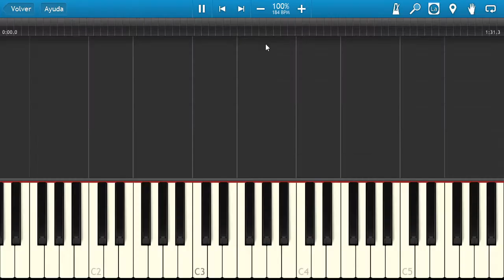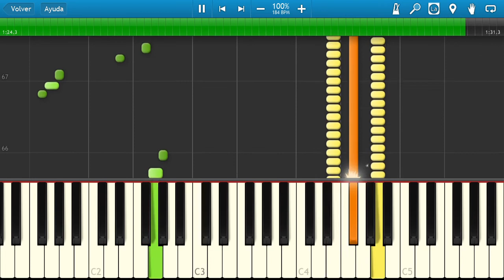the legend of zelda link´s awakening lost woods synthesia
I did the lost woods song of the legend of zelda links awakening on synthesia.